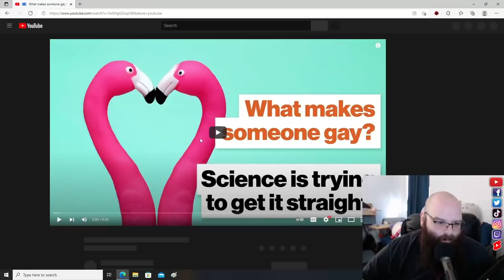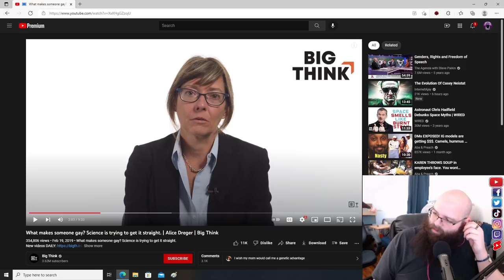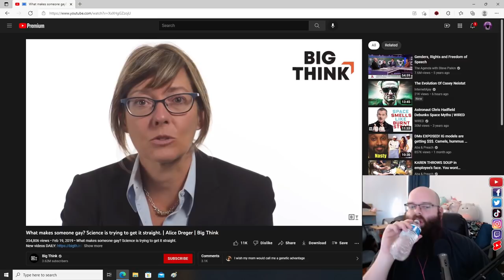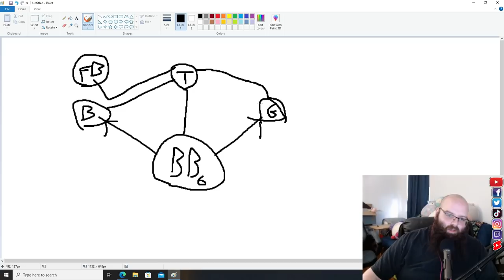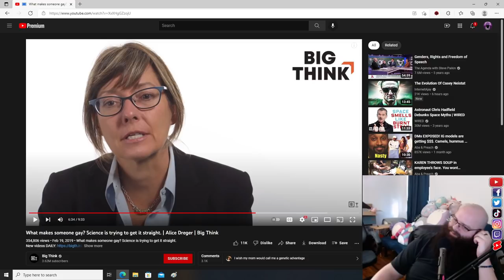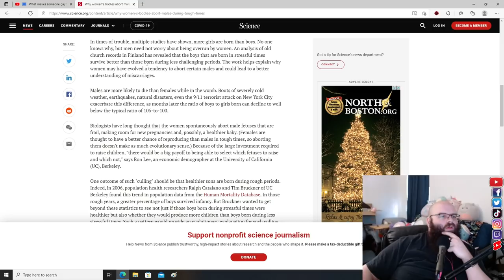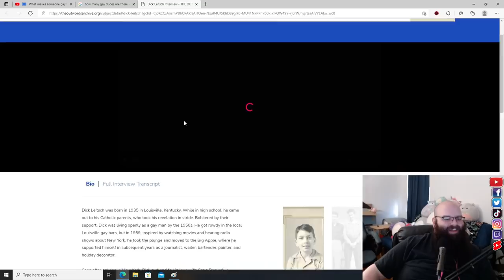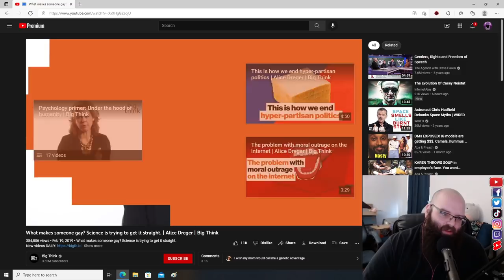"What makes someone gay? Science is trying to get it straight"